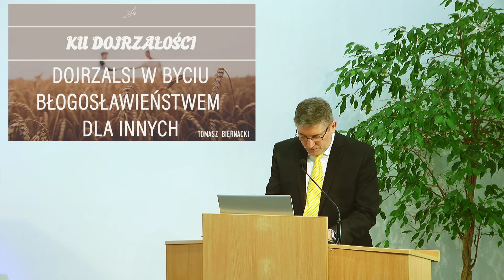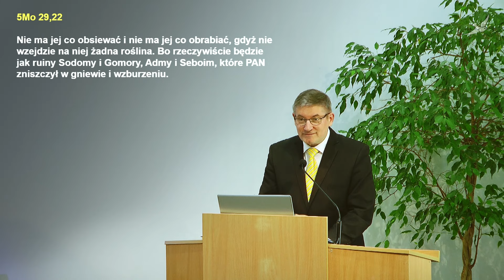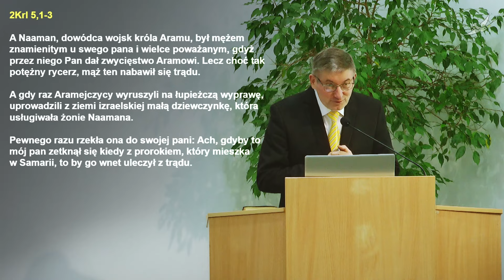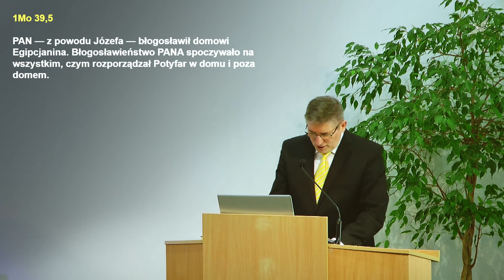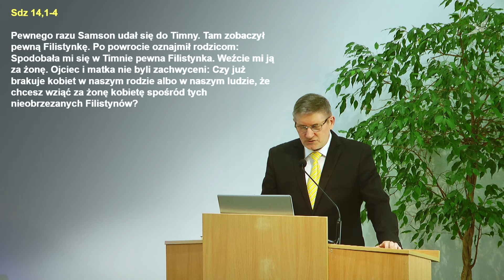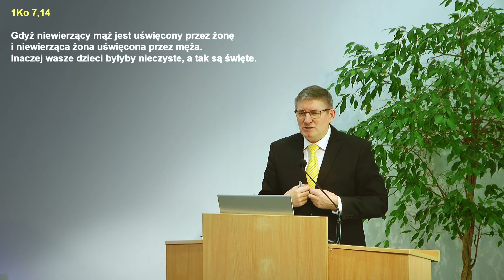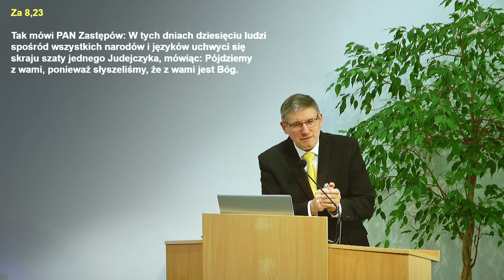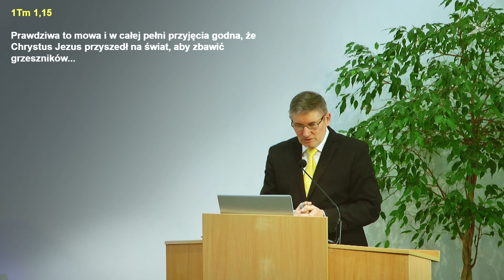Nabożeństwo Centrum Chrześcijańskiego NOWE ŻYCIE - Zbawienna obecność - 4 lutego 2024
Serdecznie zapraszamy na niedzielne nabożeństwo!
Niezmiennie gromadzimy się by wspólnie uwielbiać Boga i słuchać Jego Słowa. Dziś odbywa się również Wieczerza Pańska.

Nabożeństwo prowadził Gabriel Kosętka.

Kazaniem Słowa Bożego dzielił się pastor Marian Biernacki.
Tytuł poselstwa: „Zbawienna obecność".

w oparciu o fragment Biblii z 1 Księgi Mojżeszowej 19,18-25

"(18)  Ale Lot zaczął prosić: Panie, nie dam rady!
(19)  Tak, widzę, że okazujesz przychylność swemu słudze. Wyświadczyłeś mi wielką łaskę. Chcesz mnie zachować przy życiu. Ale ja nie zdołam uciec w góry. Wcześniej dopadnie mnie nieszczęście i umrę!
(20)  Widzisz to miasto w pobliżu? Tam ucieknę. Jest niewielkie. Tam się schronię. Małe — prawda? Tam ocalę swe życie!
(21)  Dobrze — usłyszał Lot — i w tej sprawie okażę ci względy. Nie zniszczę tego miasta, które mi wskazałeś.
(22)  Pośpiesz się! Schroń się tam, bo nie mogę nic zrobić, dopóki tam nie wejdziesz! Właśnie dlatego nazwa tego miasta brzmi Soar.
(23)  Kiedy wschodziło słońce, Lot wchodził do Soaru.
(24)  Wtedy PAN spuścił na Sodomę i Gomorę deszcz siarki i ognia! Spadł on od PANA! Prosto z nieba!
(25)  Zniszczył On te miasta, zniszczył cały okręg, wszystkich mieszkańców tych miast, nawet zieleń na polach."

Wieczerzę Pańską prowadził Tomasz Biernacki.

Zapraszamy na Olszyńską 37 w Gdańsku w każdą niedzielę o 11:00 i środę o 18:30.